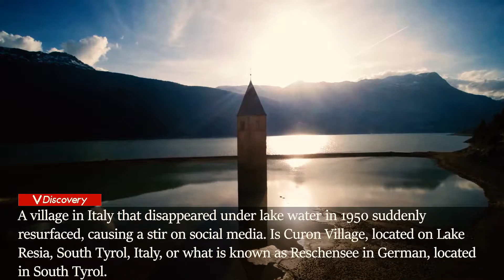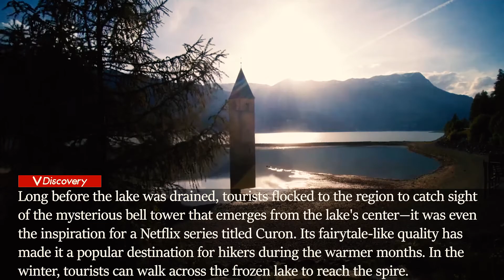Submerged for Seventy Years | Lost Italian Village of CURON Emerges from Drained Lake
🌴 The village of Curon, which borders Austria and Switzerland, is a tourist attraction for tourists. Visitors there are attracted by the mysterious-looking church tower. Tourists and locals can also walk over the site to take some creepy photos of the remains of the lost village.

Read More 👇👇👇
➥ ► CURON Village

⚙️ Best Deals Drones
DJI Air 2S
DJI FPV
DJI Mini 2

📸 Best Deals Camera
Canon EOS M50 Mark II
Sony ZV-1
DJI Pocket 2
GoPro HERO9 Black
Sony a7 III
Sony ZV-1